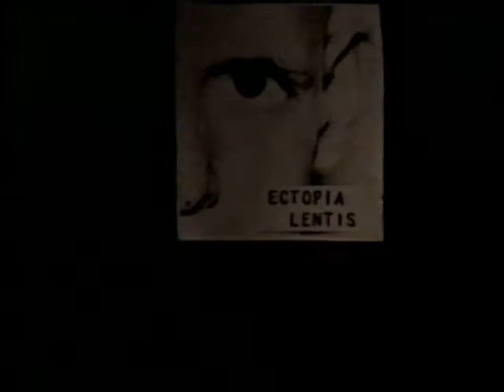Barkmarket "I Drown"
From Lardroom.  If you dont like this band, then you are a commie bastard.